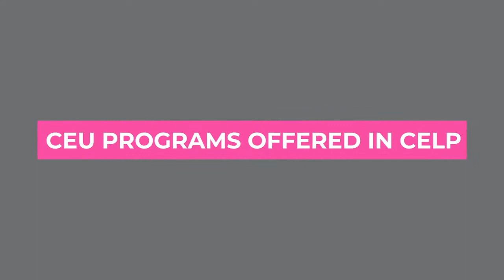Centro Escolar Las Piñas Brings Quality Higher Education to the South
Centro Escolar Las Piñas (CELP) wants you to be part of our growing family! Get quality education with CELP's latest program offerings and state-of-the-art facilities. My Future. My Move. CELP, My Choice!

For interested applicants and students, you may contact Centro Escolar Las Piñas at and or visit its website at celp.edu.ph. CELP is located in Pilar Village, Almaza, Las Piñas City.